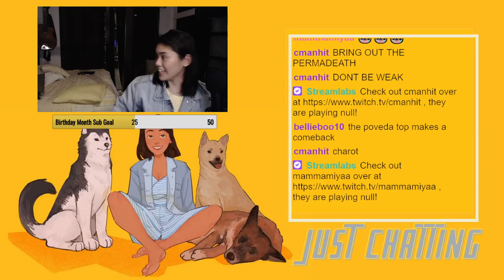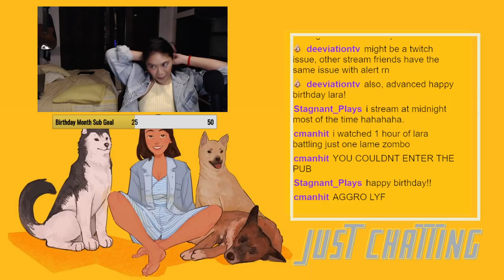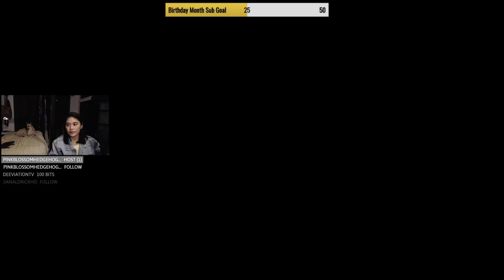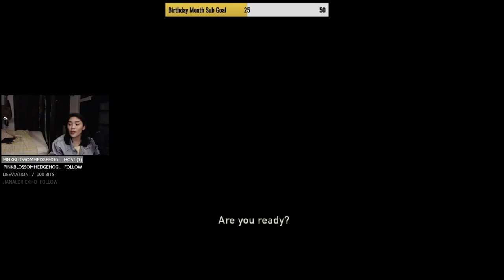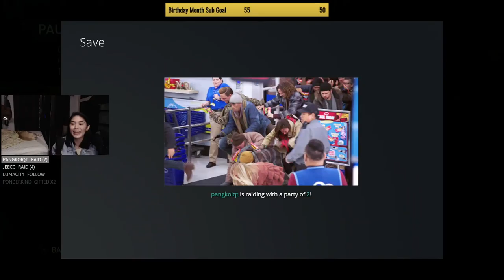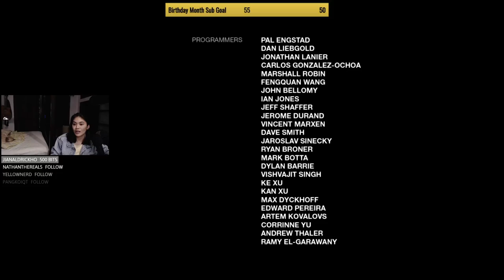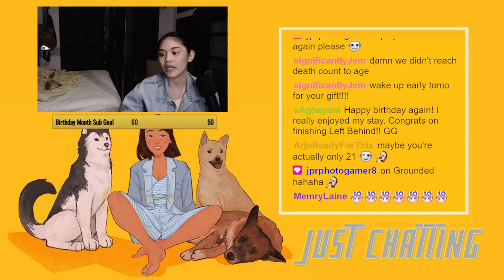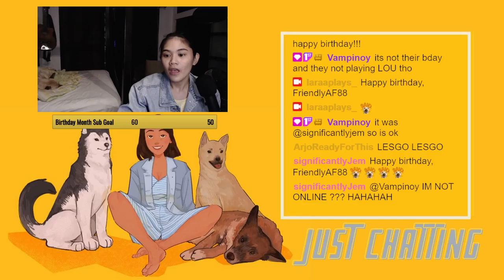I celebrated my birthday by playing Left Behind with Ellie ❤️🌈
Full playthrough of Left Behind (DLC) from The Last of Us: Remastered.